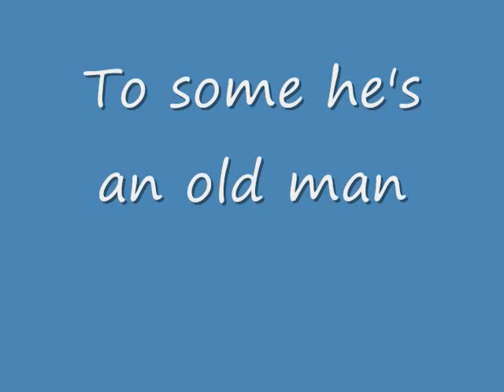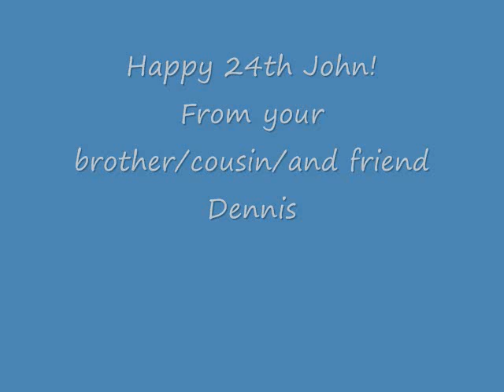Happy Birthday John Phan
John's 24th birtday.

music-special version of- remember the name by fort minor, remixed by myself